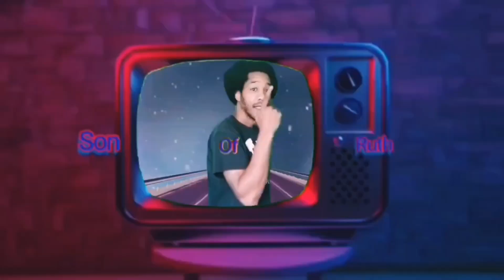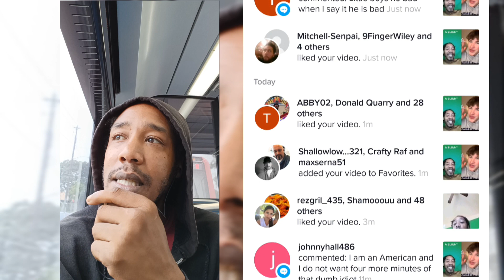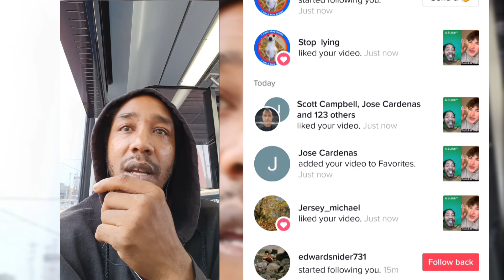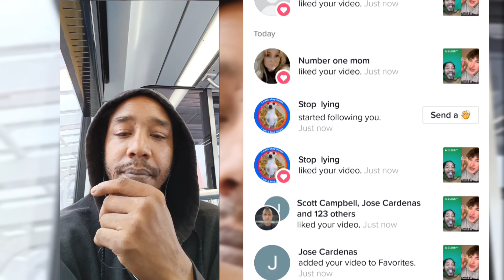We go Where The Love Is At!!